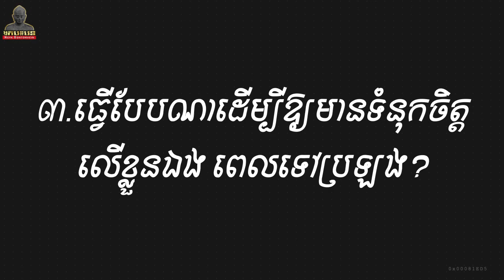ភ័យធ្វើឱ្យភ្លេចមេរៀន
📌Podcast : តុបាក់ឌុប
Ep5 : ភ័យធ្វើឱ្យភ្លេចមេរៀន?😱📝
វាគ្មិន៖ មុច លក្ម្សី សិស្សនិទ្ទេសA 2021 Idol អ្នកបន្តវេន❤️

✨ជូនពរប្អូនៗសំណាងល្អពេលប្រឡងបាក់ឌុប🤗🥰